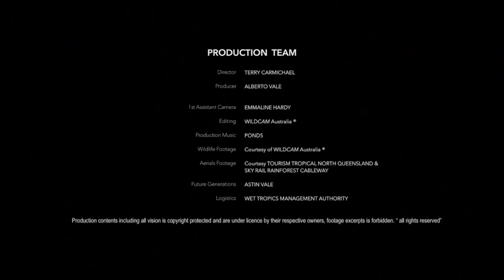Spotted Tailed Quoll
Alberto Vale from the Australian Quoll Conservancy talks about the importance of saving the Spotted Tailed Quoll from extinction.